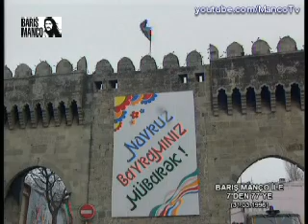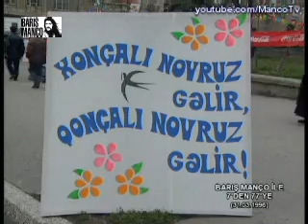Barış Manço World Tour : Azerbaijan 1996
Barış Manço World Tour : Azerbaijan 1996  azerbaycan haydar aliyev